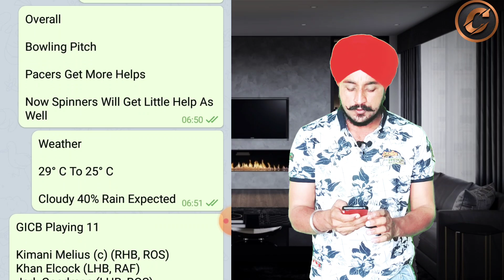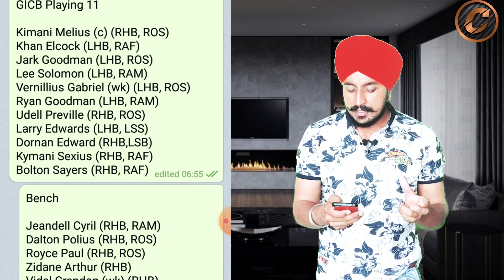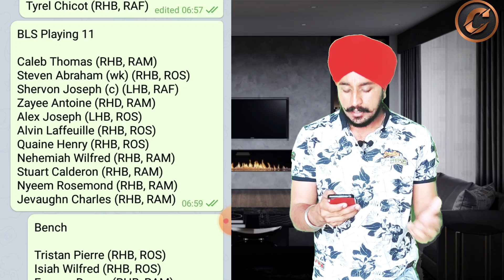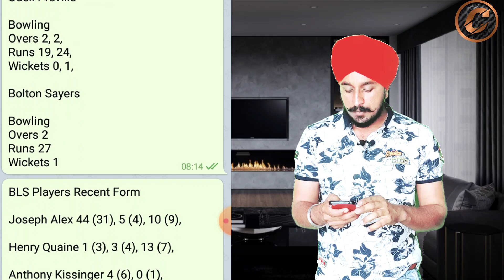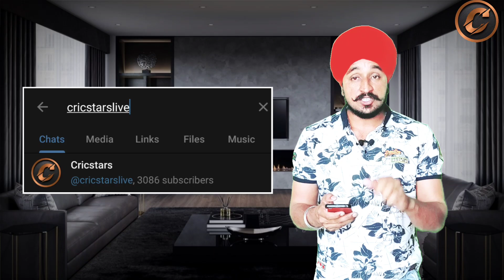GICB vs BLS Dream11 Prediction | GICB vs BLS Dream11 Team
Reffer Code - CRICSTARS